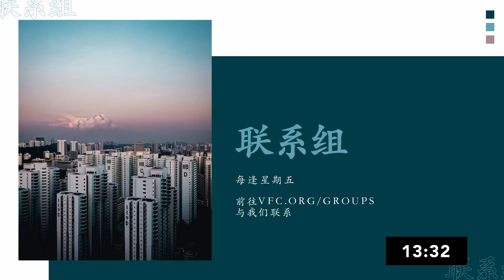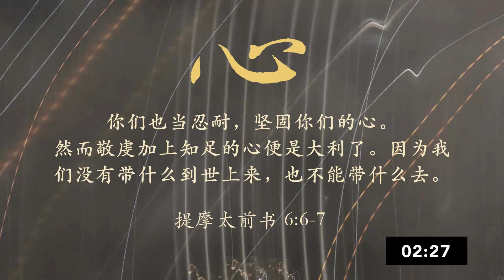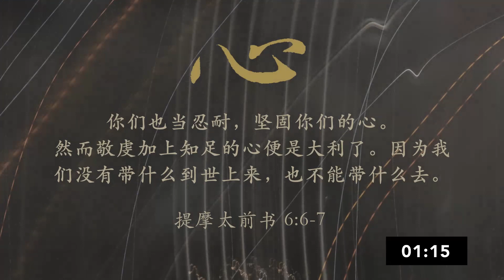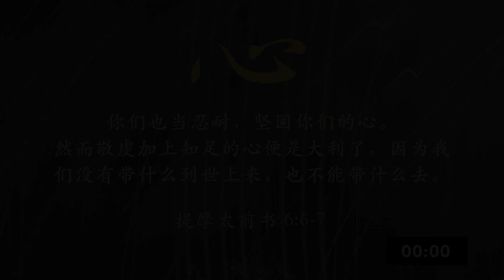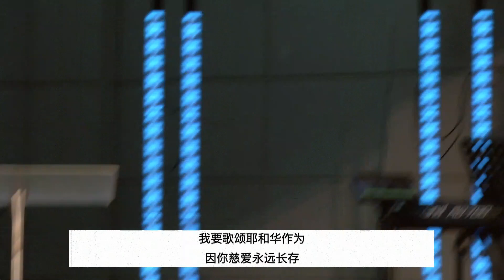Mandarin Service 华语聚会 (13 September 2020)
欢迎您来到胜利家庭中心。我们的本地教会拥有全球的异象，见证新加坡和世界因耶稣的爱和拯救的力量而转变。我们相信，教会不仅仅是一个聚会，它也是一个家庭，在这里人彼此保持联系。无论你身在何处，神都能触摸和改变你。

Welcome to Victory Family Centre. We are a local church with a global vision to see Singapore and the world transformed by the love and saving power of Jesus. We know that God can touch and transform your life no matter where you are.

在线教会 CHURCH ONLINE
虽然我们不能在实体地点见面，但我们仍然在网上聚会。我们每周六上午11点有线上方言聚会，每周日上午10点有线上华语聚会，每周日上午10点、中午12点和下午2点现场直播英语聚会。您可以到 来了解如何收看我们的在线聚会。

Although we can’t meet in our physical locations, we’re still doing church online. We broadcast our Dialect services every Saturday at 11am, Mandarin Services every Sunday at 10am and our English services live every Sunday at 10am, 12pm and 2pm. to find out how you can tune in to any of our online services.

如果这是您第一次参加我们的活动，感谢您的参与! 我们很乐意与您联系，让您更多地了解我们。只需前往 来开始!

If this is your first time with us, thank you for joining us! We’d love to get in touch with you to let you know more about us. to get started!